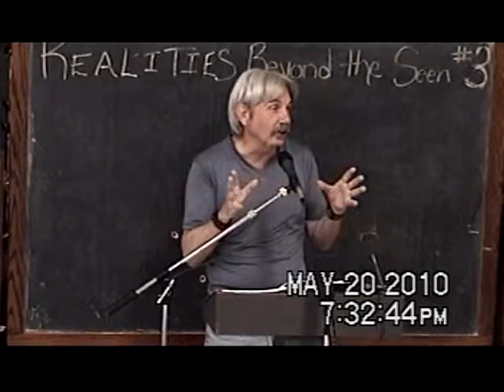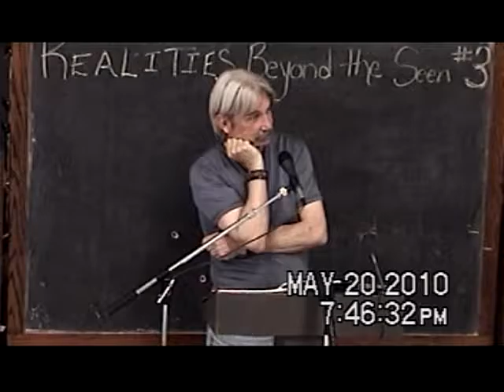3 Man Shall Not Live By Bread Alone